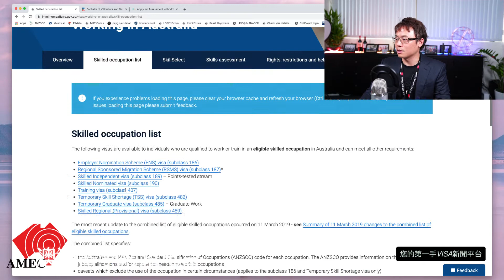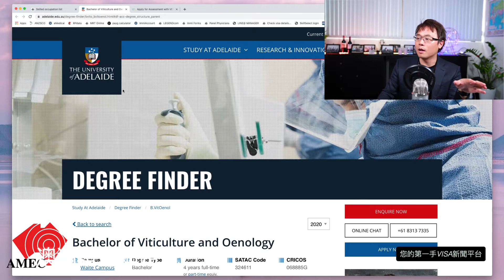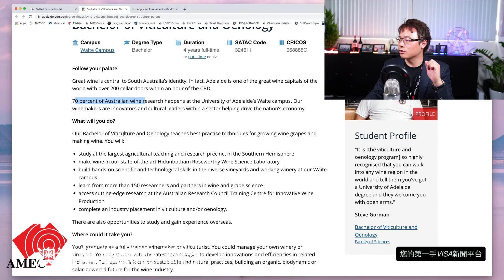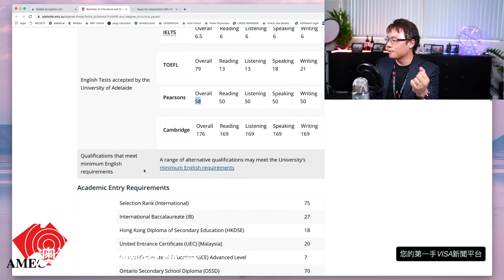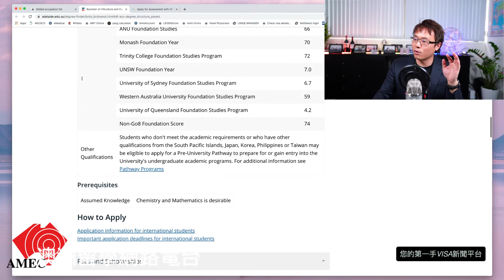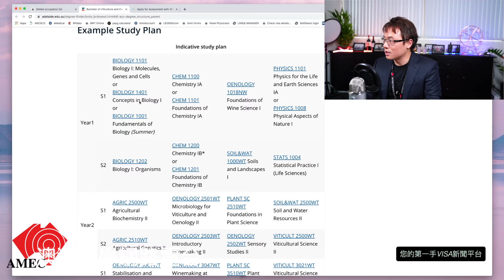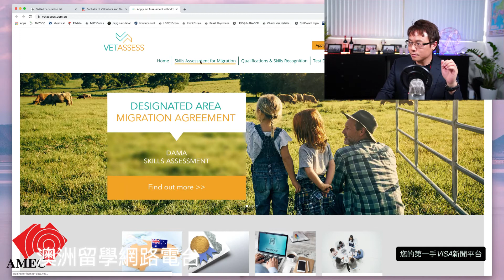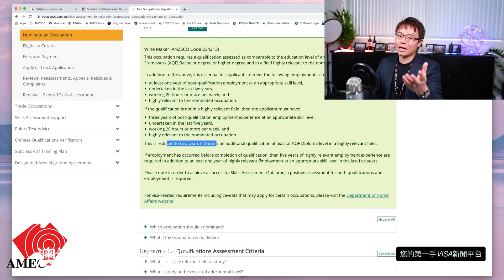釀酒師如何移民? 澳洲獨立技術移民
釀酒師是全澳洲高薪職業之一。
今天的Video，帶大家來看看釀酒師如何移民？職業評估，怎麼走。